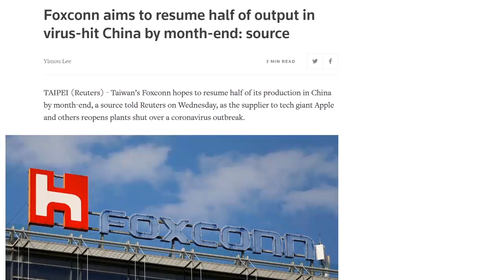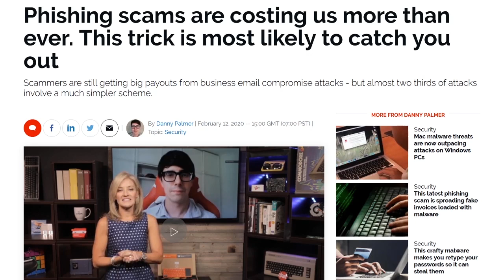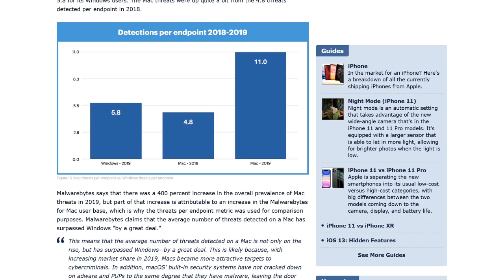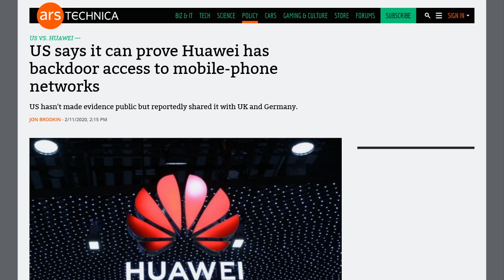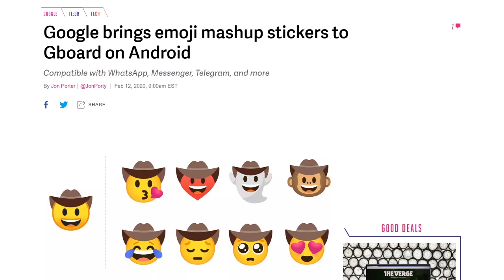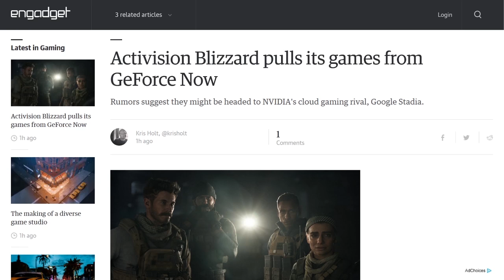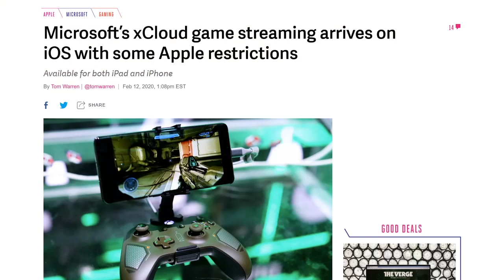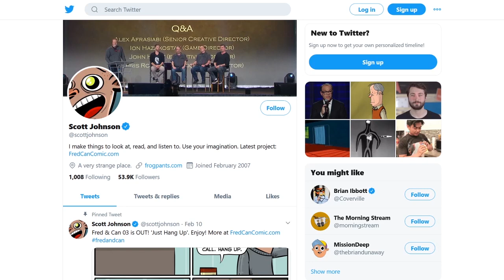Low Visibility Into Blizzard - DTNS 3717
Activision Blizzard is removing its games from the Nvidia GeForce Now game streaming service, including Overwatch, WoW, and the Call of Duty series. What can Nvidia do and does this bode well for GeForce Now?

Today’s guest:
Scott Johnson

Next guest:
Justin Robert Young